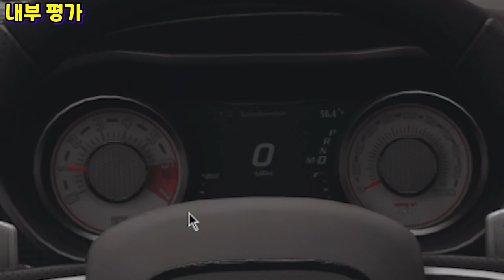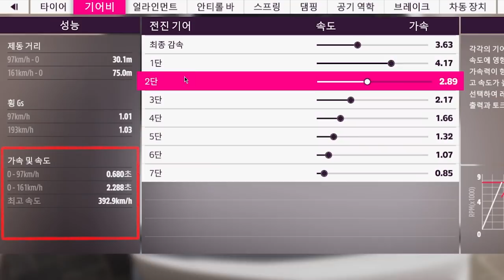하이퍼카 잡는 "문제의 그 차량"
포르자 호라이즌5 "닷지 챌린저 데몬 리뷰"